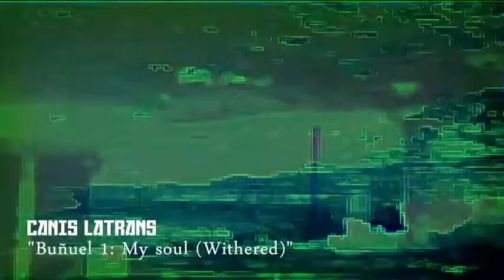Canis Latrans - Buñuel 1: My Soul (Withered) (Official Video)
Single "Buñuel 1: My Soul (Withered)" de CANIS LATRANS
Video editado por Coyote Sorge en base a imágenes de la película "Robinson Crusoe" (1954).
Director: Luis Buñuel / Oscar Dancigers Production + Producciones Tepeyac

Distribuido por m.i.s.t. records